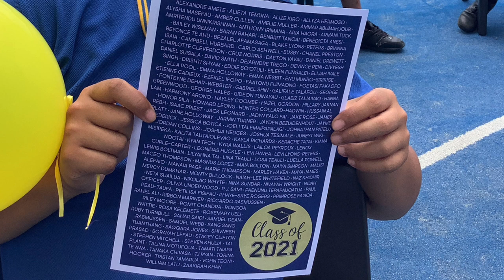Bruce McLaren Intermediate's Year 8 Graduation Celebration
Please note:  Full Video of our Year 8 Graduation Celebration still to be uploaded.

Covid was not going to stop us from celebrating our Year 8's and their significant achievement of completing their primary years.

Congratulations year 8 students and all the best as you look forward to the next part of your learning journey - high school.

Remember to always DREAM BELIEVE ACHIEVE